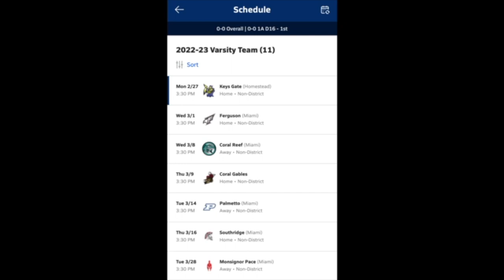BTV Morning Announcements - Episode 16, Feb. 24, 2023